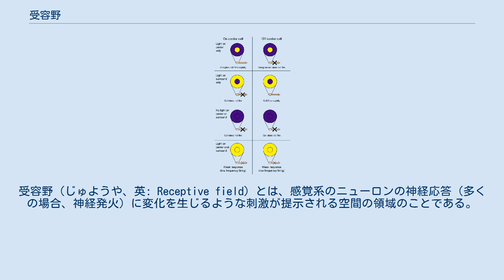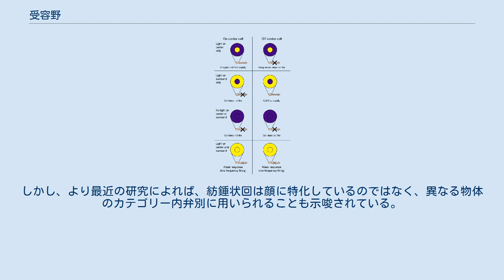受容野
受容野（じゅようや、英: Receptive field）とは、感覚系のニューロンの神経応答（多くの場合、神経発火）に変化を生じるような刺激が提示される空間の領域のことである。
受容野は、聴覚系、体性感覚系、視覚系のニューロンで同定されてきた。
 受容野の概念は、感覚系のニューロンのみならず、神経系全体のレベルにまで拡張することができる。
多くの感覚受容器の全てがある単一のニューロンとシナプスを作っていたとすると、その細胞のニューロンを構成するのは感覚受容器の受容野全体である。
たとえば、網膜神経節細胞の受容野は、それにシナプスを作る光受容器の全体によって構成され、神経節細胞の集団が脳の細胞の受容野を形成していると考えることができる。
こうした過程を収斂と呼ぶ。
 聴覚系では、受容野は音空間における空間であり、これは音の周波数領域である。
ほとんどの研究者は、聴覚的受容野と、哺乳類における蝸牛の有毛細胞のような感覚上皮の領域とを区別して考える。
 体性感覚系では、受容野は皮膚あるいは器官の一領域である。
機械受容器のなかには大きな受容野を持つものもあり、小さな受容野を持つものもある。
 大きな受容野は、広範な範囲における変化の検出を可能にするが、知覚における空間的精度は低下する。
したがって、指先のように詳細な構造の検出能力が必要な部位では、小さな受容野を持つ機械受容器が密集している。
その一方で、背中や足などでは、受容器の数は少なくなり、受容野は大きくなる。
大きな受容野を持つ受容器は、"hot spot" つまり受容野の一部（通常は中央で、受容器の直上）に、刺激が最も強い応答を生じる領域を持つ。
 視覚系での受容野は、視空間における空間である。
たとえば、ある光受容器の受容野は、その細胞の応答を変化する光の全ての視方向からなり、これは円錐形の空間となる。
この円錐の頂点はレンズの中心であり、底面は視空間のなかで無限大の面積を持つ。
伝統的に、視覚系の受容野は2次元（例えば円形、正方形、四角形など）で表現される。
このような受容野は、刺激が細胞を活性化する提示位置のなかで、研究者が刺激を提示したスクリーン上に沿った断面である。
視覚野の両眼性ニューロンでは、受容野は無限遠にまでは広がらない。
受容野は、観察者からある距離だけ離れた位置にあるか、固視点からある距離だけ離れた位置にある（パナムの融合域を参考）。
 受容野を、光がニューロンの応答を変化できる網膜上の領域として表すことも多い。
網膜神経節細胞では、網膜のこのような領域は、片方の目の光受容体すなわち錐体と桿体から構成され、これらは双極細胞、水平細胞、アマクリン細胞を経て神経節細胞へ接続する。
視覚皮質の両眼性細胞では、双方の目で対応する領域を決定することが必要である。
単眼での受容野は、片方の目を閉じて網膜ごとに特定することはできるが、そのニューロンの完全な応答特性は両方の目を開いたときにのみ明らかになる。
 ヒューベルとウィーセルは、視覚系のある階層におけるニューロンの受容野は、それよりも下位の階層におけるニューロンからの入力により構成されるという理論を発展させた。
このように、小さくて単純な受容野が組み合わさることによって、大きくて複雑な受容野が構成される。
後の理論家は、視覚系のある階層におけるニューロンが、それよりも高次の階層のニューロンからフィードバック入力を受けることを取り入れて、こうした単純な階層構造をより発展させた。
 受容野は、光受容器から網膜神経節細胞、外側膝状体ニューロン、一次視覚野ニューロン、外線条野ニューロンと、視覚系のあらゆる階層のニューロンについてマッピングされてきた。
 オン中心型とオフ中心型の網膜神経節細胞は、受容野と中心と周辺の光に異なる応答を示す。
強い応答であれば発火頻度が高く、弱い応答であれば発火頻度は低く、応答が全くなければ活動電位が生じない。
 神経節細胞の受容野は、多くの錐体と桿体から構成され、コントラスト検出が可能であり、オブジェクトのエッジ検出に用いられている。
受容野のそれぞれは、中央にある円形の「中心」と、同心円上にそれを取り囲む「周辺」よりなり、それぞれの領域に投影された光は異なる応答を生じる。
たとえば、受容野中心への光がある神経節細胞の発火頻度を上げたとすると、周辺への光はその細胞の発火頻度を下げることになる。
 双極細胞には「オン中心 (on-center)」と「オフ中心 (off-center)」の2種類がある。
オン中心細胞は、受...